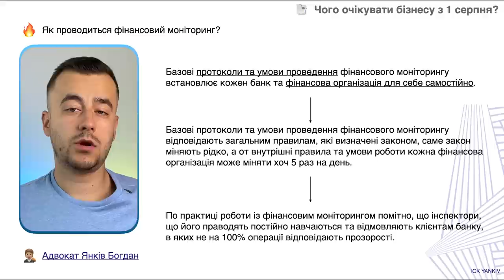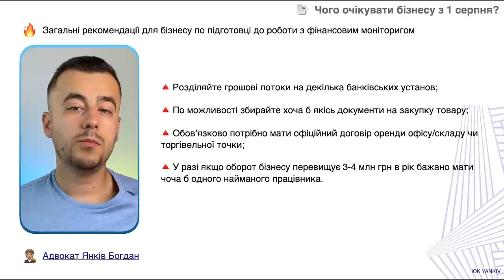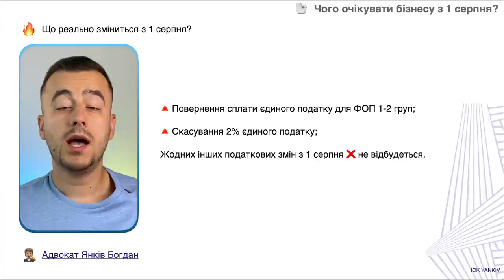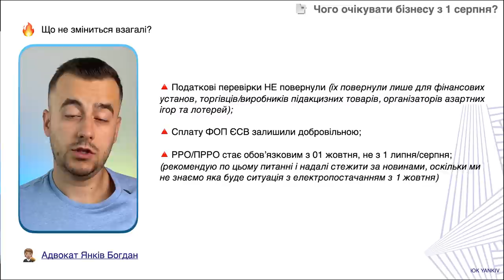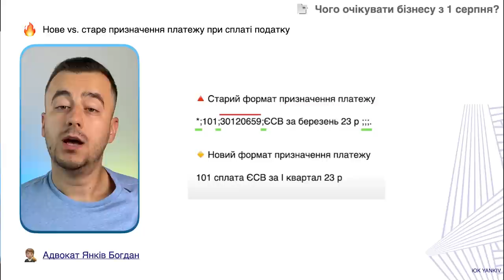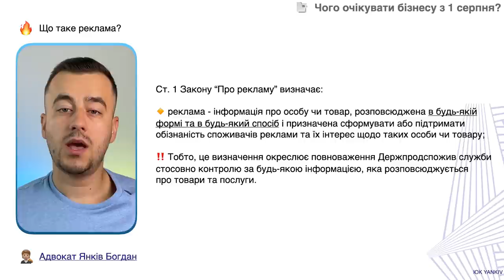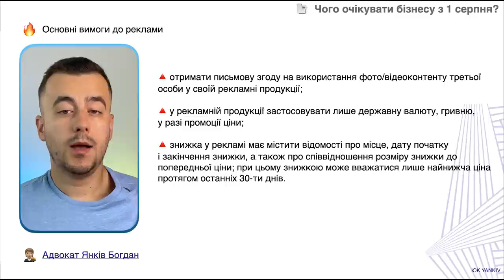Що очікувати ФОПам з 1 серпня? Підсумок всіх змін!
ТАЙМ-КОД ⏯
00:00 - 00:46 Вступ до відео
00:47 - 03:24 Зміни у фінансовому моніторингу
03:25 - 06:33 Зміни в податковому законодавстві (ч. 1)
06:34 - 07:04 Checkbox на iOS
07:05 - 08:44 Зміни в податковому законодавстві (ч. 2)
08:45 -  Зміни у законі про рекламу